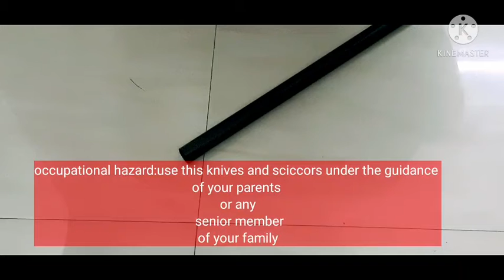How to make a bow with pvc pipe 🏹🏹🏹🏹🏹🏹🏹🏹🏹🏹🏹🏹🏹🏹🏹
enjoy the video and try it